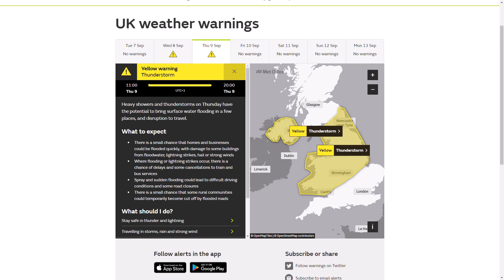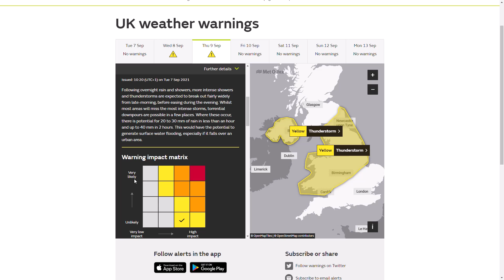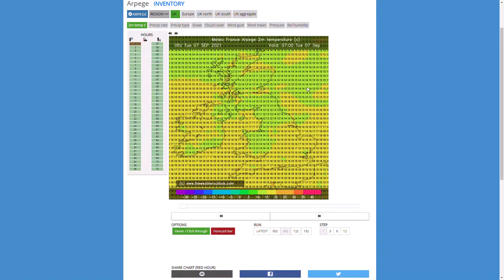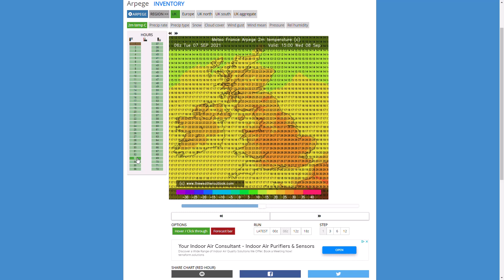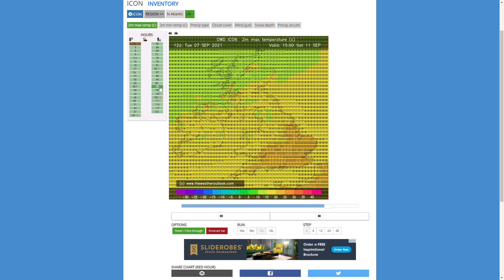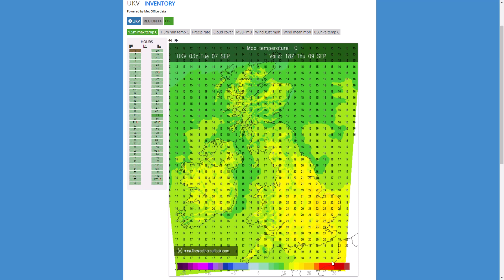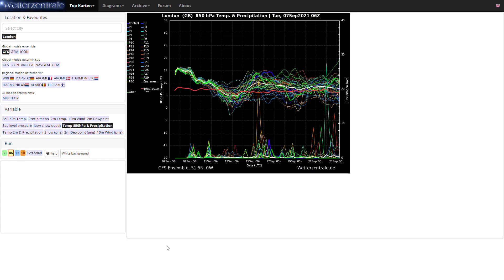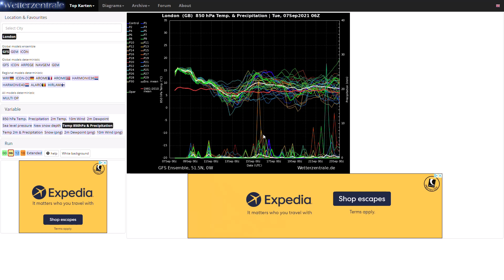Severe Thunderstorms over the coming days as Heatwave Breaks down from the West - 7th September 2021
00:00 Latest Met Office Warnings for Thunderstorms
03:49 WRF (High Resolution)  Precipitation/CAPE Charts
07:04 ARPEGE (High Resolution) Precipitation/Temperature Charts
09:35 ICON (High Resolution) Precipitation/Temperature Charts
11:43 UKMO (High Resolution) Precipitation/Temperature Charts
15:16 GFS Ensembles